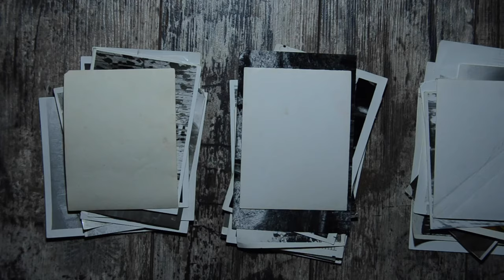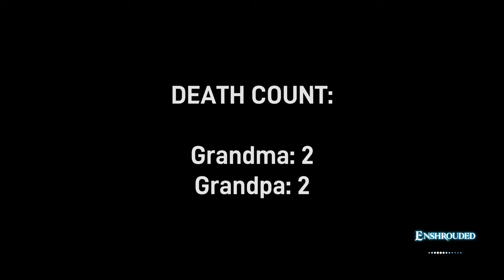Enshrouded How To - Finding The Survivor - The Carpenter. First Playthrough (Co-Op) Endless Dying !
The old folks are new to Enshrouded. Proof that you still can't teach an old dog new tricks. Kinda hopeless actually. This isn't a "how-to" video, it is a "how-not-to" video !

In the this part of our beginner playthrough .
- We look for the fifth survivor - The Carpenter
- We die so often that we keep score
- We have a co-op workout session
- We die and die and die, and then die some more
- We fight bugs for the first time
- We fight screamer ladies for the first time
- Grandma becomes a crazed bomber
- And eventually, we find the fifth survivor - The Carpenter
- We show how to do all of this !

If we miss something or do something wrong, please let us know with comment.

And it's all in 4k video !